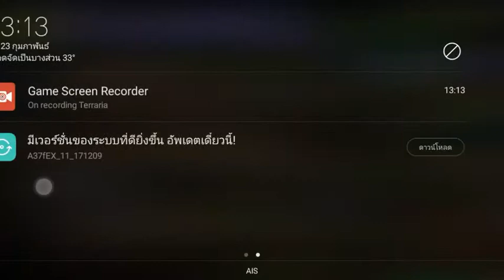เล่น terraria.ดุ๊ก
กาก